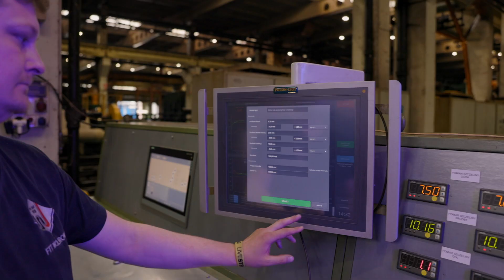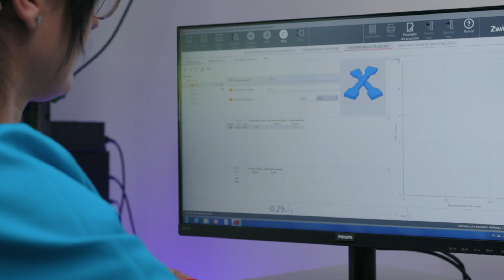FTT Wolbrom S.A. - Film d'entreprise 2024 FR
La Fabryka Taśm Transporterowych WOLBROM SA (Usine de Bandes transporteuses S.A.) est le plus ancien fabricant des produits en caoutchouc en Pologne. Plus d'un siècle d'expérience et l'utilisation des technologies modernes assure la production de plus haute qualité. Les produits sont fabriqués en utilisant les machines et les équipements de toute dernière génération. Cela permet d'atteindre un niveau technologique très élevé. La FTT emploie plus de 500 personnes et fabrique 1000 km de bandes convoyeuses par an. Le but de l'usine est de répondre aux attentes des clients en termes de qualité, de délais de livraison, de longues périodes de garantie respectives et de bons prix de bandes convoyeuses et d'autres produits proposés à la vente.